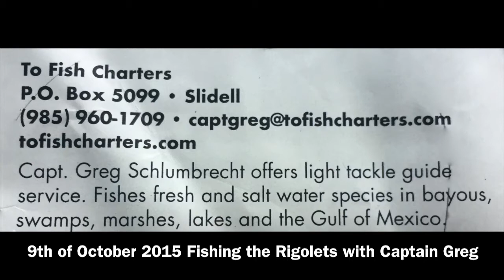9th of October 2015 Fishing the Rigolets with Captain Greg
An awesome day out on the water with Captain Greg Schlumbrecht of To Fish Charters. Leaving the dock in Slidell at 6.30am we had almost bagged our daily limit by 9am. We tried another couple of spots on the way home that were less successful but still lots of fun and we got to see the Bayou swamp and some other sights that you do not experience from the land. Captain Greg certainly knew his stuff and got us to the fish right away. I added 3 new species of fish I've not caught before and the water was millpond calm all the way. We caught Red Fish, Black Fish, Sheep's Head and Spotted Trout.
Captain Greg is a top class fishing guide and also a lot of fun!..